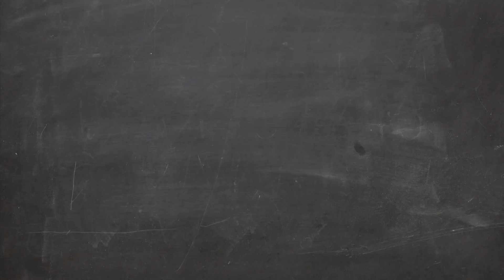What is scientific research? – R&D Tax Incentive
The Australian Government’s R&D Tax Incentive encourages businesses of all sizes, to generate new knowledge through research and development (R&D). The program offers a generous tax offset for companies investing their time and effort in conducting eligible R&D.

Follow George’s story about research, the way we generate new knowledge.